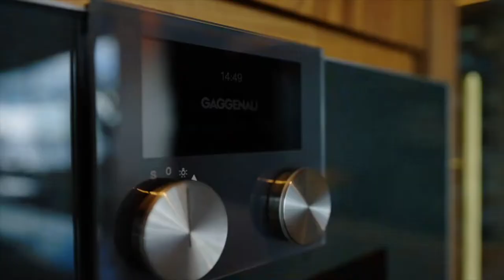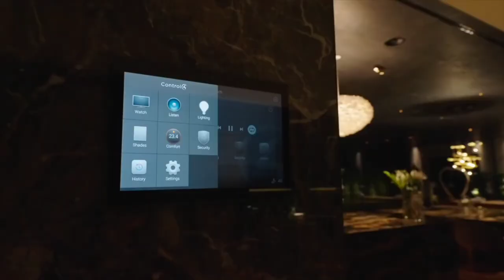Luxurious Villas## Captivating Ocean front Villa #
Captivating Ocean front Villa With Beautiful ☁Sky views.